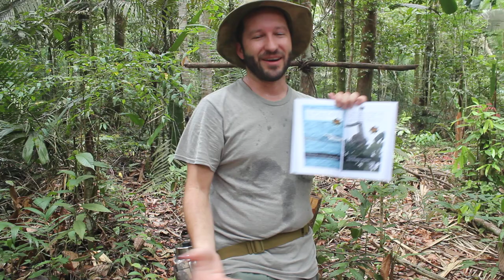Bicho preguiça na selva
Você sabia que o Bicho preguiça pode dormir até 20 horas por dia? e que seu cérebro é do tamanho de uma azeitona?
Confira estas e outras informações sobre estes animais mamíferos super lentos aqui da Amazônia.
Ela é um mamífero, da espécie: Choloepus didactylus - preguiça real.
Ordem: Pilosa
Família: Megalonychidae
Português – preguiça-real ou Unau (Superina & Aguiar 2006).
Inglês – southern two-toed sloth; Linnaeus's two-toed sloth (Superina & Aguiar 2006).
História de vida
Biologia: Possui hábito solitário e arborícola. Possui maior atividade durante a noite (Nowak 1999). A alimentação, em cativeiro, é constituída principalmente por folhas, mas frutos, brotos e pequenos vertebrados também podem ser consumidos (Esbérard citado em Larrazábal 2004, p. 30). Não há estudos sobre a dieta desta espécie em vida livre (Chiarello 2008). Esta espécie de preguiça é encontrada nas planícies de floresta tropical úmida e floresta submontana, além de ocorrer em Igapós e Várzeas. Além disto, a espécie não é restrita a hábitats primários.
Não existem estudos da área de uso de Choloepus didactylus, apesar de não haver muitas diferenças nos valores disponíveis para as espécies de preguiças investigadas (Choloepus hoffmanni, Bradypus torquatus e Bradypus variegatus), sendo geralmente valores relativamente baixos de área de uso (0,5-10,8ha) (Chiarello 2008).

Instagram: ticks_man  ou o meu: @flavioterassini
FLÁVIO APARECIDO TERASSINI, é biólogo, professor e pesquisador. Possui experiência e autorização para manuseio da fauna silvestre. Não repitam isso em casa, pois, há risco de acidentes. As cenas gravadas seguiram todos os requisitos de segurança. Não toque em animais silvestres. Em caso de acidentes, procure imediatamente um hospital.